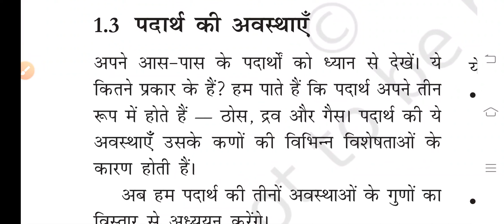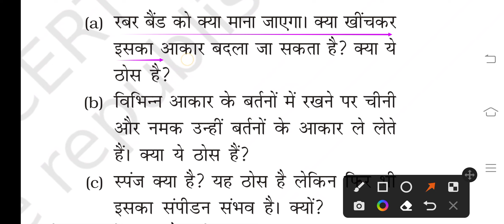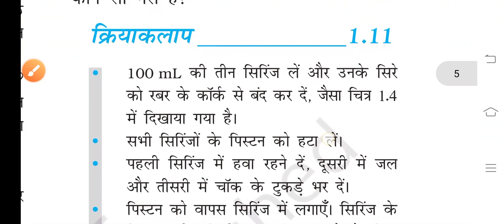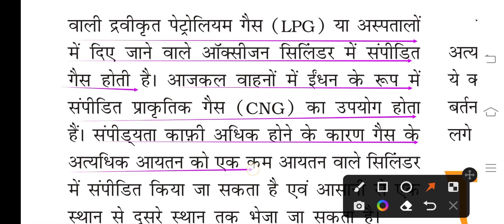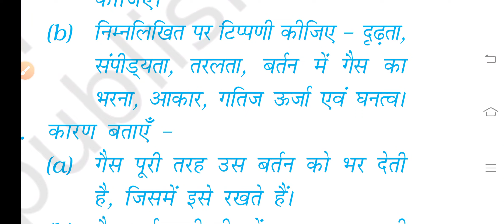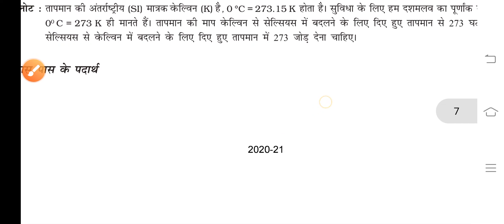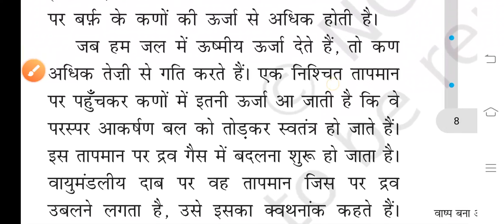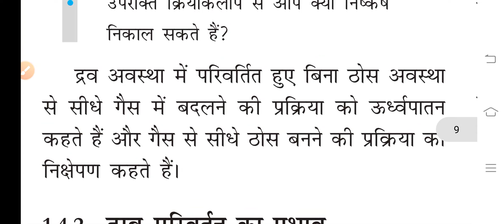कक्षा 9 विज्ञान पाठ 1 हमारे चारों ओर के पदार्थ Part 2